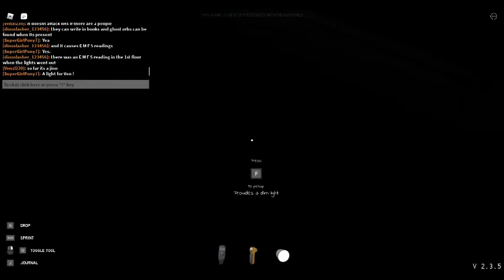Roblox Specter I Collab With UnusedUsernameYT ! I Part 1 + Special Guest Dinoslasher_123456 !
WARNING : THIS IS A HORROR GAME.
Group#!/about
I'll Do A Fan Group Soon Too !